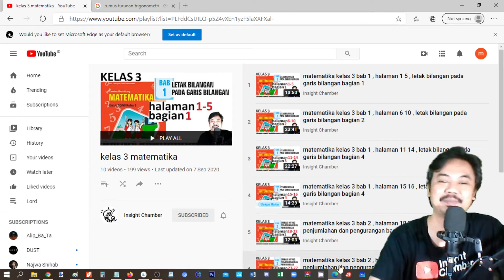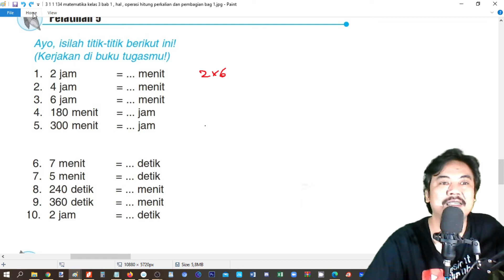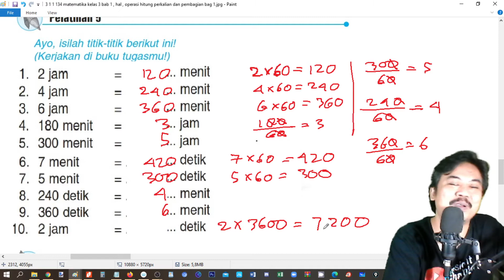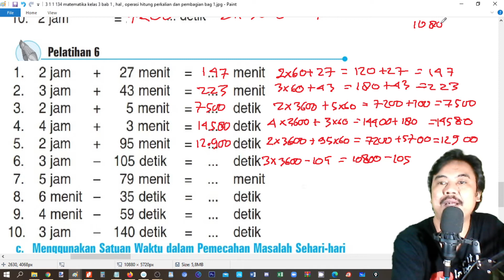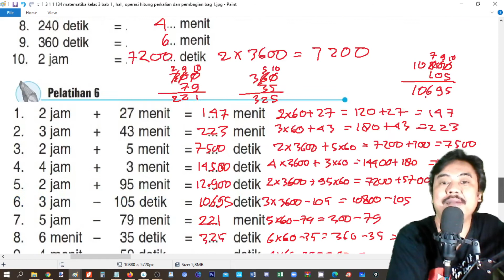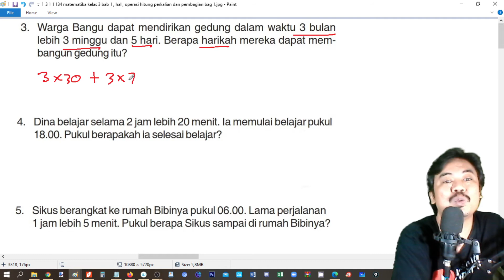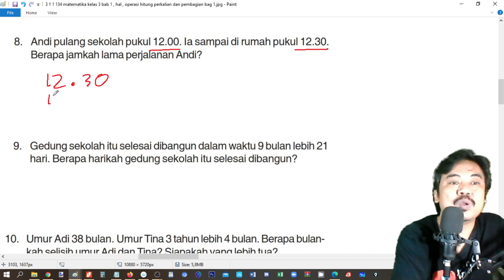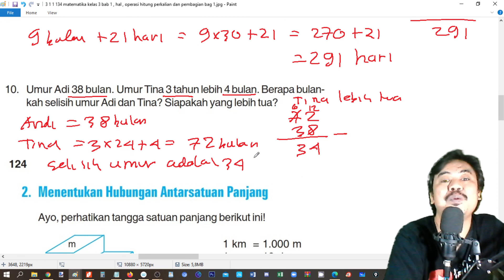matematika kelas 3 bab 6 , halaman 122 124 , hubungan antar satuant bagian 2